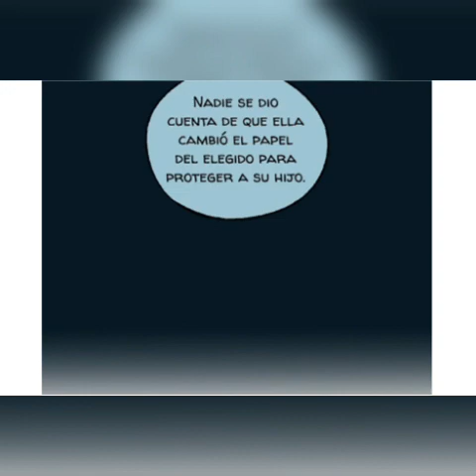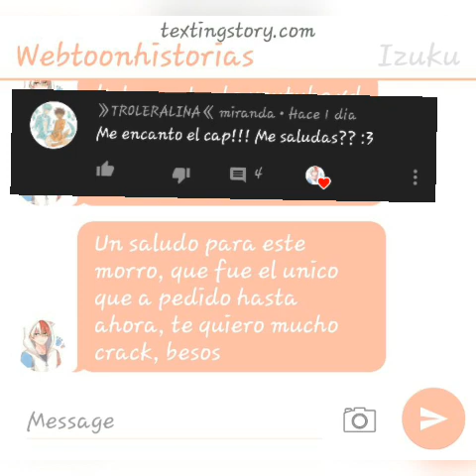Castillos en el mar capitulo 34 (Completo) //Español//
Y si toda tu vida se rigiera por una profecía? ¿Y si tu futuro fuera la predicción de personas que nunca conociste y que murieron mucho antes de que nacieras? Esta es la historia de dos jóvenes criaturas marinas. Uno es la luz que guía a su pueblo, el Faro que lo llevará a un futuro brillante y próspero. El otro es un príncipe adolescente cuyo destino es MATAR al Faro para que SU propio pueblo prospere. El rechazo de ambos a seguir el camino trazado ante ellos marca el principio de una aventura caótica tan vasta e impredecible como el océano mismo... y de un romance que nadie predijo.